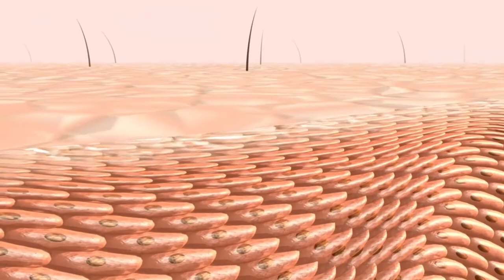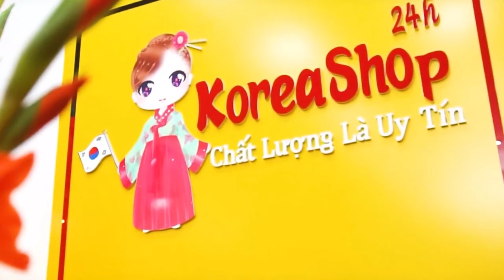Nước Uống Đông Trùng Hạ Thảo Hàn Quốc Có Tác Dụng Gì ? Koreashop24h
-Đặt Mua Nước Uống Đông Trùng Hạ Thảo Hàn Quốc tại
- Tổng hợp những tác dụng của Đông Trùng Hạ Thảo Hàn Quốc Samsung bio dạng nước
Đông trùng hạ thảo dạng nước Samsung hộp gỗ của Hàn Quốc là sản phẩm được bào chế từ những thành phần thảo dược tự nhiên của đất trời là đông trùng hạ thảo quý hiếm, có chứa hàm lượng thành phần chất dinh dưỡng cao, mang lại rất nhiều những công dụng lợi ích tuyệt vời cho sức khỏe người dùng như:

Đông Trùng Hạ Thảo, theo quan niệm của đông y thì nó có tác dụng: Bổ thận nhuận phế, ích khí sinh tân, bình ổn âm dương. Đây là loại sản phẩm dùng trong cung đình, hiệu quả của nó đã được người đời tặng cho danh hiệu ” thần dược bách bệnh “.
Đông trùng hạ thảo dạng nước samsung có tác dụng tích cực với các bệnh như rối loạn tình dục, thận hư, liệt dương, di tinh, đau lưng mỏi gối, có tác dụng tích cực với chứng bệnh ho hen do phế hư hoặc cả phế, thận đều hư, và có tác dụng tốt đối với trẻ em chậm lớn.
Một số nghiên cứu hiện đại chỉ ra rằng Đông trùng hạ thảo nước Samsung BIO có tác dụng tăng cường công năng của tuyến thượng thận, cải thiện chức năng thận, nâng cao năng lực miễn dịch, kháng khuẩn, kháng virus, chống ung thư và phóng xạ
Đông trùng hạ thảo nước samsung bảo vệ gan và dạ dày, điều hòa huyết áp, giúp ngủ ngon sâu giấc, giúp trắng da, làm đẹp da, chống tàn nhang, lão hóa. Tăng cường khả năng tái tạo máu, thúc đẩy sự trao đổi chất.
Sử dụng đông trùng hạ thảo Hàn Quốc dạng nước có tác dụng tăng cường công năng của tuyến thượng thận, cải thiện chức năng thận, nâng cao năng lực miễn dịch, kháng khuẩn, kháng virus, chống ung thư và phóng xạ
Đông Trùng Hạ Thảo hộp gỗ Bio giúp bảo vệ gan và dạ dày, điều hòa huyết áp, giúp ngủ ngon sâu giấc, giúp trắng da, làm đẹp da, chống tàn nhang, lão hóa. Tăng cường khả năng tái tạo máu, thúc đẩy sự trao đổi chất.
0O0
Xem thêm tại đây:
0O0
0O0
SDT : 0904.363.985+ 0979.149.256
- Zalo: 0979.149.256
- Facebook : Siêu Thị Hàn Quốc - 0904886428
- Địa chỉ : Số 2 Ngõ 79 Thụy Khuê - Tây Hồ - Hà Nội